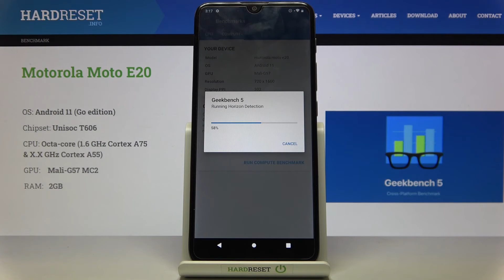How Motorola Moto E20 performs in Geekbench 5 OpenCL Benchmark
Hello! Today we're testing Motorola Moto E20 in terms of performance possibilities. Motorola Moto E20 is certainly not the perfomance beast phone on the market, but it should be enough for basic using and games. Today we will test it by the Geekbench 5 OpenCL Benchmark application, check what result Motorola Moto E20. Compare the result of this phone with others and assess whether it is worth the money and whether you will be satisfied with it!

  Water-repellent coating
PLATFORM OS Android 11 (Go edition)
  eMMC 5.1

How Motorola Moto E20 performs? How to use Geekbench 5 OpenCL Benchmark in Motorola Moto E20? How to activate Geekbench 5 OpenCL Benchmark in Motorola Moto E20? See how Motorola Moto E20 performs. How fast is Motorola Moto E20? How many points scores Motorola Moto E20 in the Geekbench 5 OpenCL benchmark?